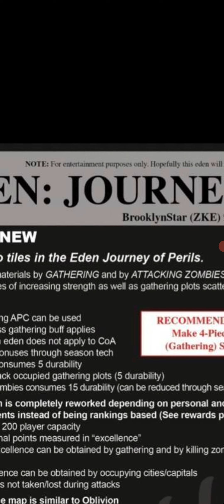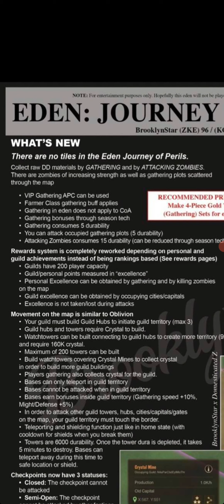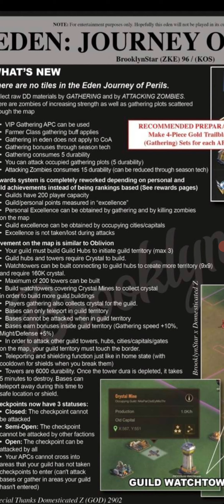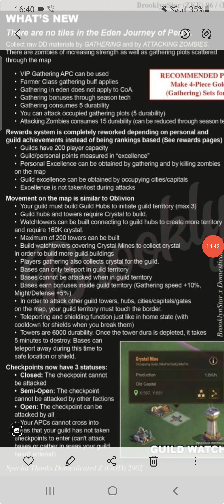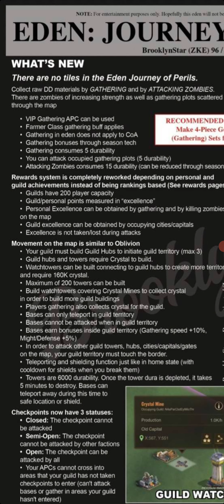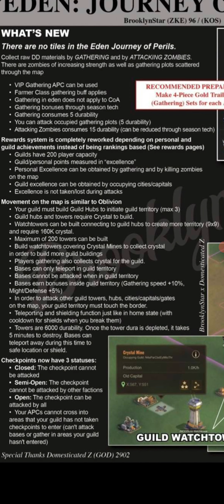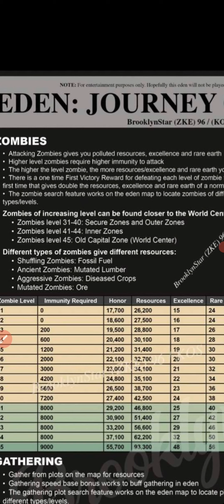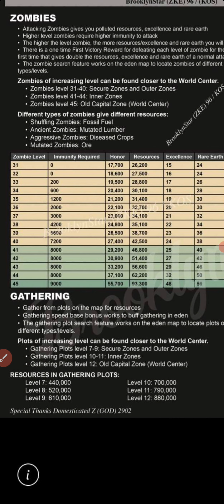Last Shelter - Смотрим инфу по новому Эдему "Journey of Perils"